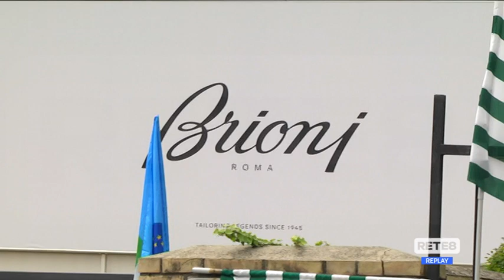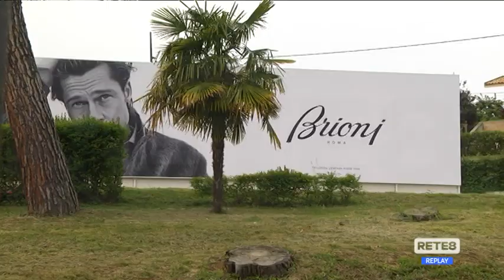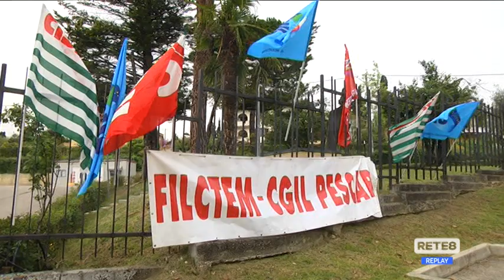Primo Maggio - A Penne contro gli esuberi alla Brioni